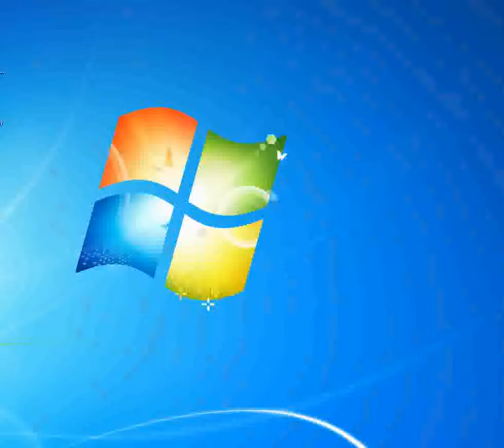Cabaret_-_Armstrong Louis [Synthesia Piano] [Piano Tutorial Synthesia]